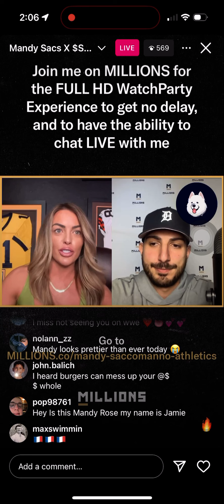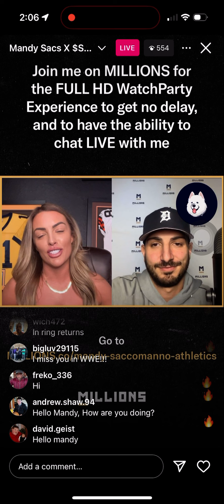Mandy sacs instagram live